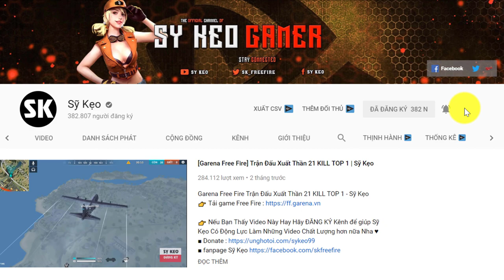[Free Fire] Kill Địch Trả Thù Cho Gấu | Sỹ Kẹo